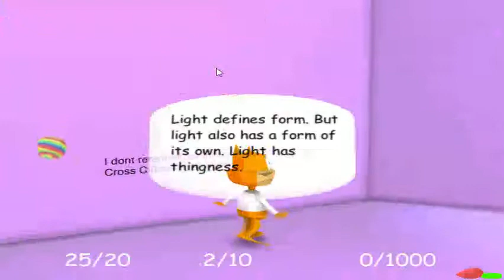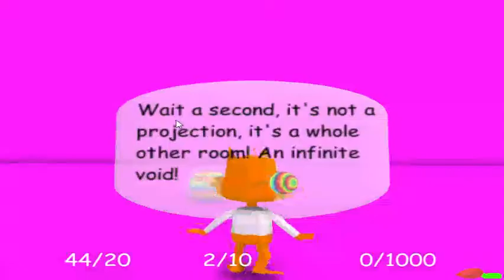Bubsy Visits The James Turrell Retrospective